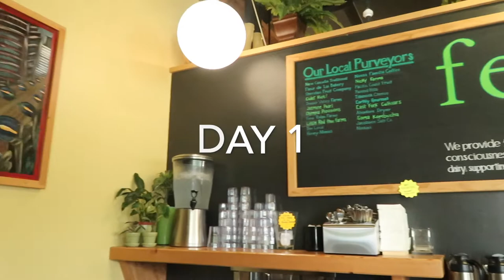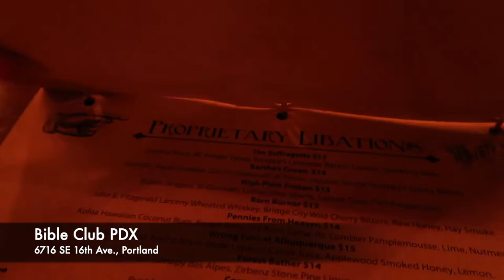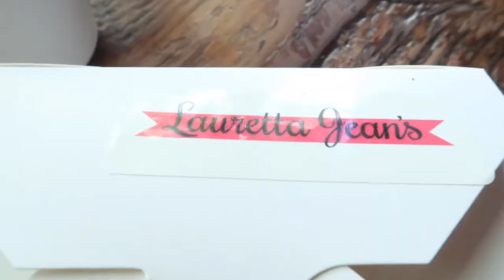Portland Oregon 2019 || Vlog Ventures || Things to Do: Distillery Row, Gardens, and Farm to Table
Always better late than never!

For those of you that aren't familiar with my video format, all locations that we visited are listed in the video (Name and Address).

For 2019's Memorial Day Weekend, we decided to check out Portland Oregon! Such a warm and inviting city that embraces a more sustainable way of living. One of the must-do experiences is definitely farm to table dining. Aside from that, there are an array of great places to eat, drinks to have, and sightseeing galore!